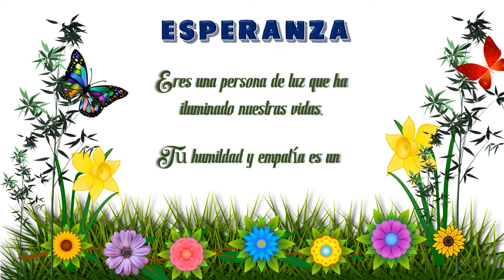Feliz Cumpleaños ESPERANZA!! 🎈🎉✨🎁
Happy Birthday Old Timey - E's Jammy Jams